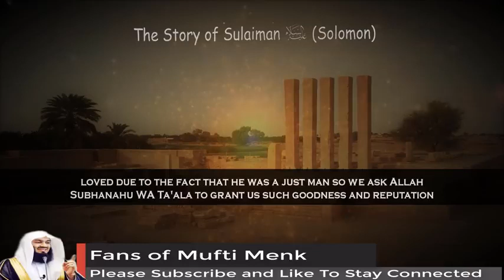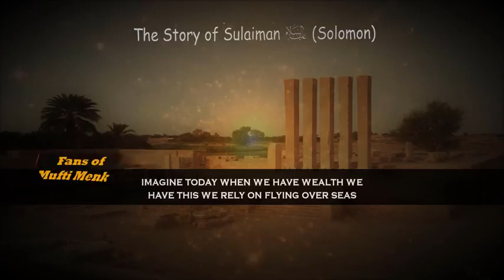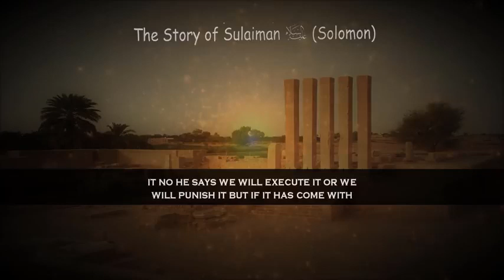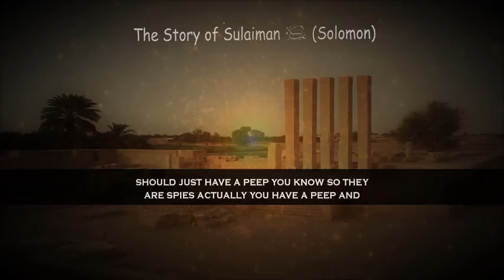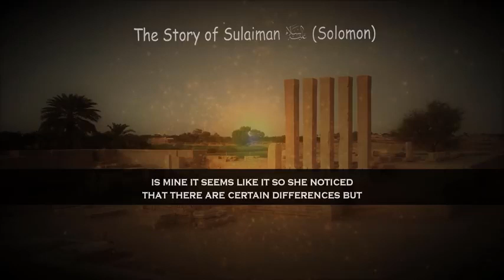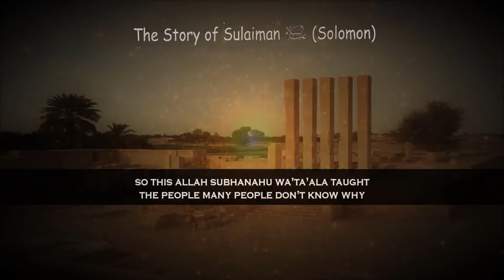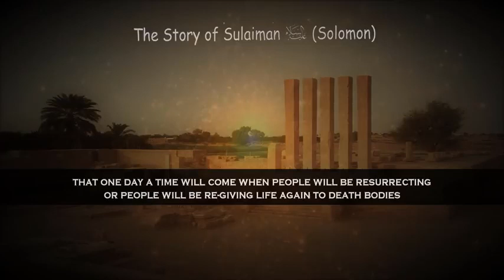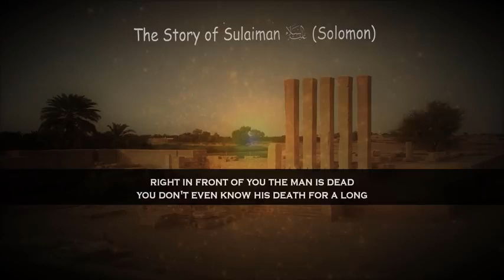The kingdom of Solomon ~ Prophet Suleiman As With Amazing Stories of Angel__ Jinn